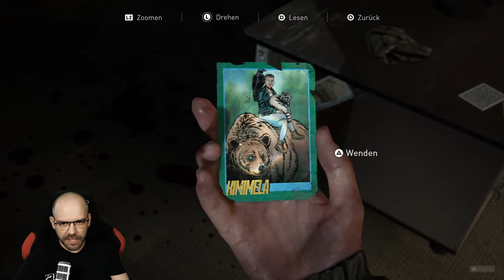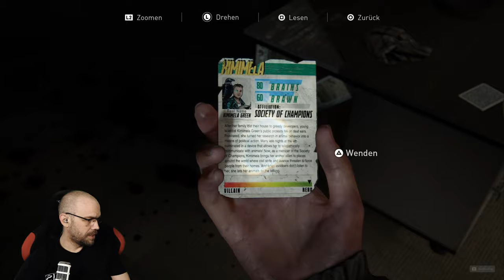THE LAST OF US Part 2 [017] Wir suchen "LESLIE"!